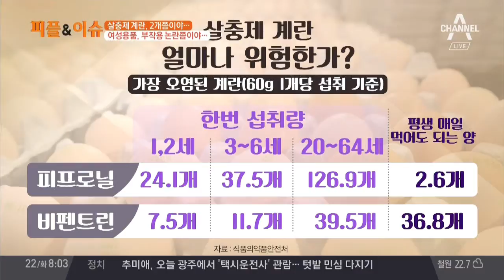살충제 계란 공포, 하루에 2개 정도는 괜찮다?! | 김현욱의 굿모닝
피플앤이슈 - 살충제 계란 공포, 하루에 2개 정도는 괜찮다?!

살충제 계란 2개 정도는 괜찮다는 정부의 주장
살충제 계란 안전성에 대한 정부의 섣부른 결론 아닌가?